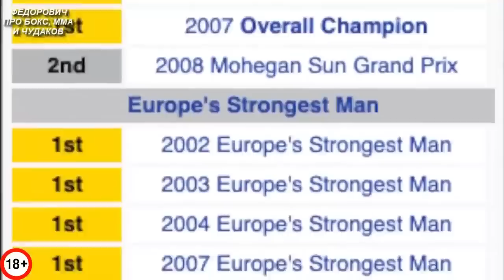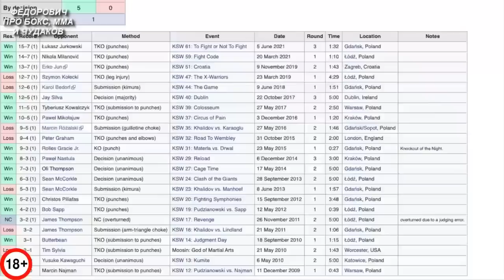Когда Здоровенные Силачи Попробовали Себя в ММА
Смогут ли самые сильные люди планеты проявить себя в реальных боях по боксу и мма? Поможет ли им их супер сила и масса?